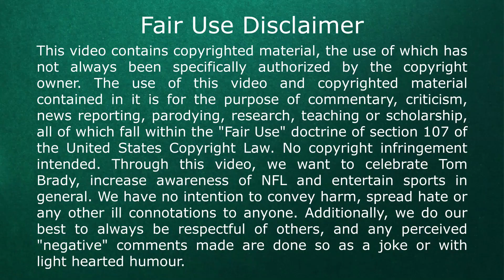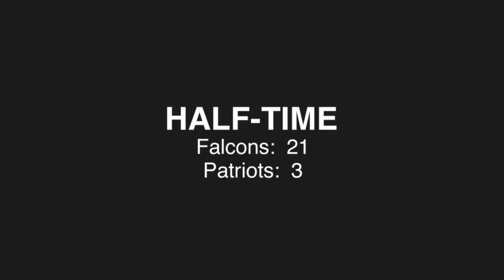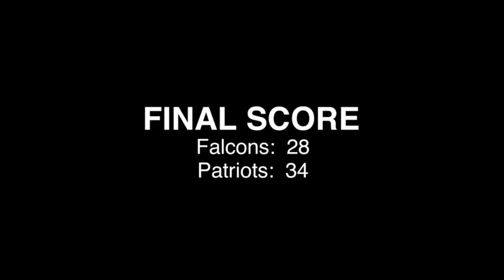Tom Brady Peyton Manning Rivalry 1/2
Part 1/2 - Tom Brady and Peyton Manning may be the greatest quarterback rivalry in NFL history, and has been compared to other legendary sports rivalries, such as Magic-Bird in basketball, Ali-Frazier in boxing, and Messi-Ronaldo in soccer. Brady played for the New England Patriots from 2000, when he was the 199th selection in the sixth round of the 2000 NFL Draft, through 2019. Manning was drafted by the Indianapolis Colts in the 1998 NFL Draft with the number 1 pick, and played for the Colts until the team's final game of the 2010 season, as a neck injury caused him to miss the entire 2011 season. The Colts finished 2-14 that year in his absence and secured the #1 pick in the draft where he became expendable once consensus top prospect, QB Andrew Luck of Stanford was available. In his time with the Colts, Manning led them to two Super Bowls, winning one. On March 20, 2012, after 14 years with the Colts, Manning signed with the Denver Broncos, for whom he played until his retirement following the 2015 season. He led the Broncos to two Super Bowls, winning Super Bowl 50 in what would be his final game. Like Manning, Brady changed teams late in his career, signing with the Tampa Bay Buccaneers on March 20, 2020 after spending his first 20 seasons with the Patriots. Brady too brought immediate success to his new team, leading the Bucs to the playoffs for the first time since 2007, and to their first Super Bowl appearance and win since 2002, while Manning during his tenure in Denver led them to their first Super Bowl appearance and win since 1998. Manning and Brady are considered by many as two of the greatest quarterbacks in NFL history. Manning would go on to win five MVP awards in his 18-year career, while Brady won three as of 2021. Both quarterbacks have also made the Pro Bowl 14 times in their careers, and both were selected to the NFL 100th Anniversary All-Time Team in 2019. Brady and Manning are the only starting quarterbacks to win Super Bowls with multiple franchises, and are believed by many as the best NFL players of the 2000s and 2010s.